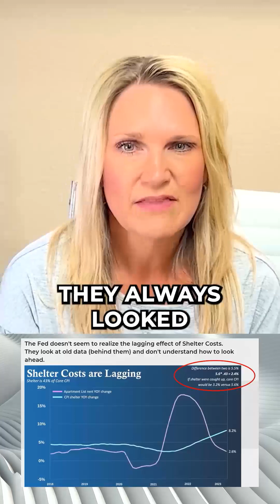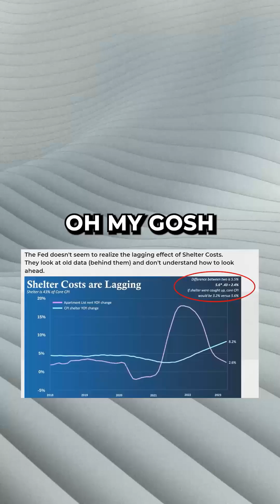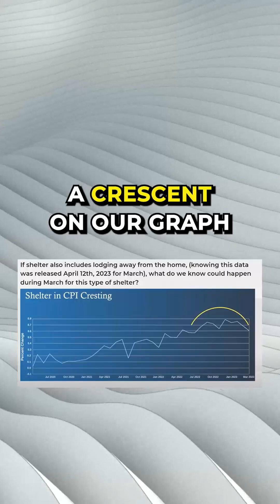7.11 Lagging Shelter Costs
Ready for Lesson 4 of our educational series?! 🎓

Today we're talking about Shelter Costs, how they're calculated, and what that means for the Core CPI, Interest Rates & inflation.

 📈 Let's dive back in! 🌊

Remember to save this video and follow me for the next lesson where we'll talk about the jobless claims report from February and what really happened. You won't want to miss it!